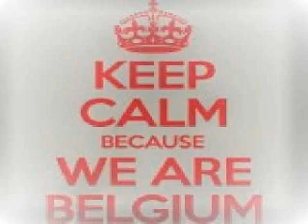Pavel Khvaleev, Miss Monique Vs ANUQRAM Xrul's Blend Mix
Pavel Khvaleev, Miss Monique - Rider
Vs
ANUQRAM - Can't Let Go
Xrul's Blend Mix